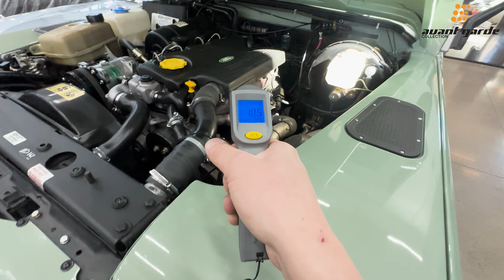1998 Land Rover Defender 110 300Tdi 5-Speed Cold Start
Consign Your Car with Us!